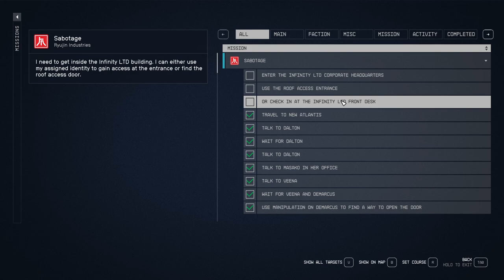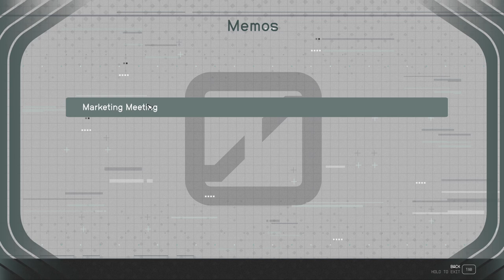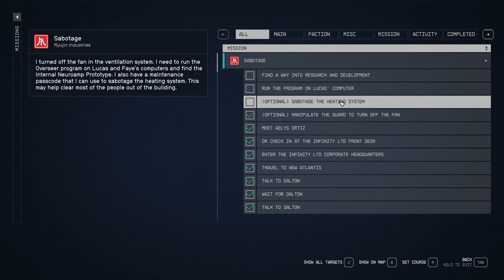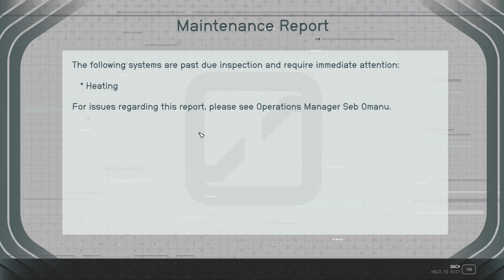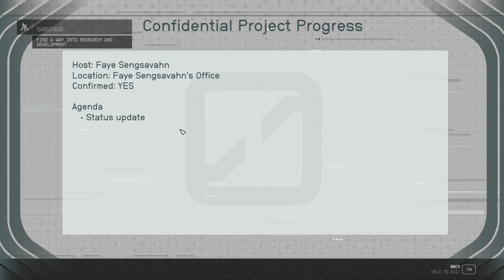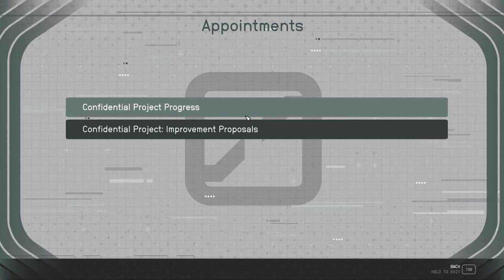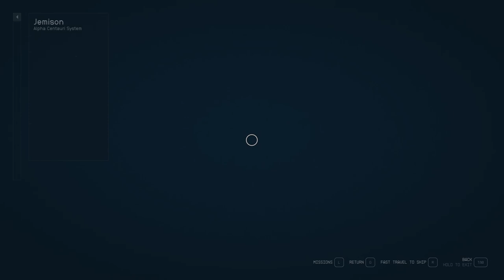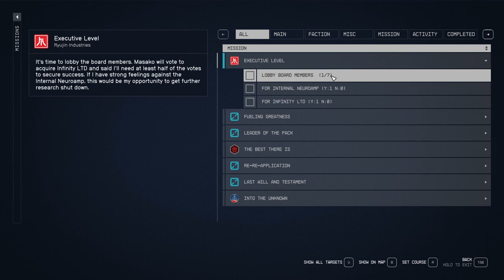STARFIELD Gameplay Walkthrough Part-59 NG PC (HINDI + ENGLISH)